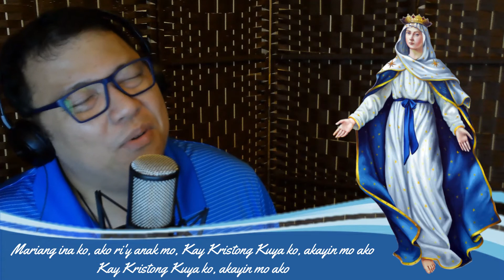Mariang Ina Ko - Bukas Palad ║Daddyh Covers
Happy Birthday Mama Mary